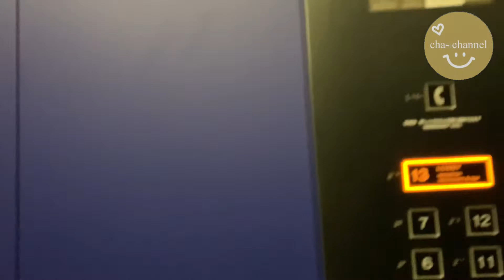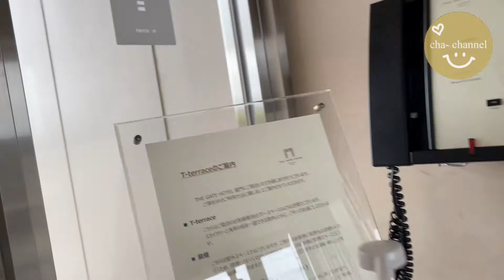浅草【ASAKUSA】ザ・ゲートホテル雷門vlog おしゃれcafeでモーニング 仲見世をブラブラ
こんにちは！
今回は浅草です！

THE GATE HOTEL 雷門に泊まりました。
駅近、雷門のほぼ前、コスパめ良く、観光するには最高のホテルです！

仲見世をブラブラをしたので旅行気分を味わってください

朝食は近くのカフェでまったりと…

【楽天トラベル】ＴＨＥ　ＧＡＴＥ　ＨＯＴＥＬ（ザ・ゲートホテル）　雷門　ｂｙ　ＨＵＬＩＣ

フェブラリーキッチン
東京都台東区浅草2-29-6 天野ビル 1F